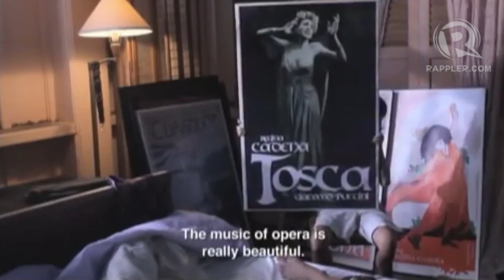Cherie Gil, Peque Gallaga, and Lore Reyes team up for Sonata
More videos on Rappler Follow Rappler for the latest news in the Philippines and across the globe. The film Sonata captures the poetic eloquence of Negros in a story about a unique friendship and the healing power of art and the countryside. Follow Rappler for the latest news in the Philippines and around the world.